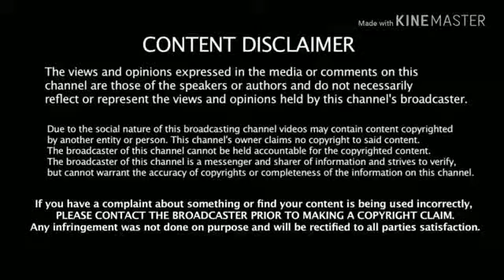Rang Gulabi (Nevvy Virk) Song IN Doraemon (Nobita Version)